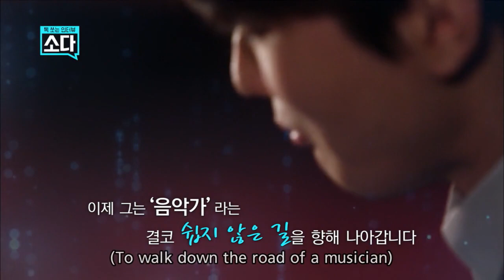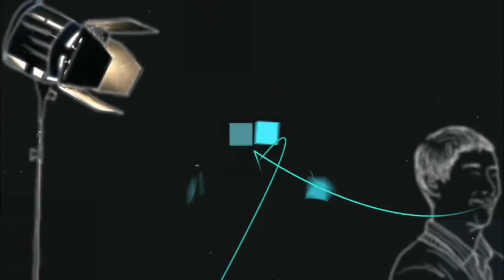Sparkling Interview Soda - Pianist Cho Seongjin | 톡 쏘는 인터뷰 소다 - 피아니스트 조성진 [ENG/2017.06.23]